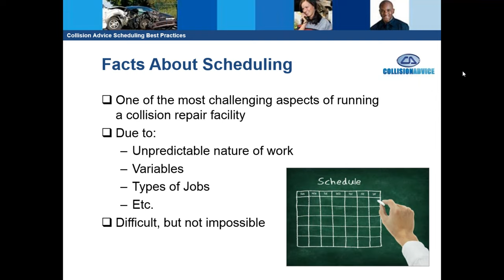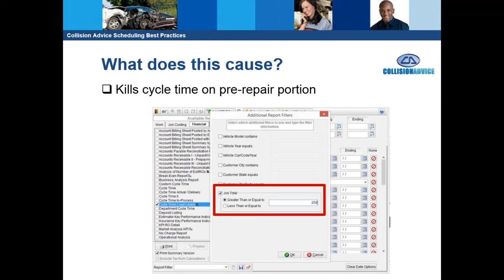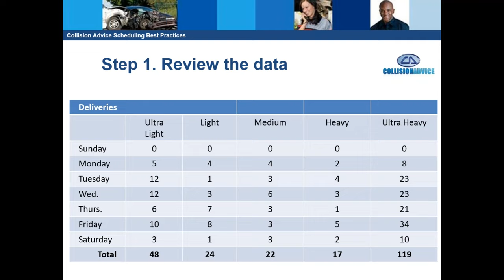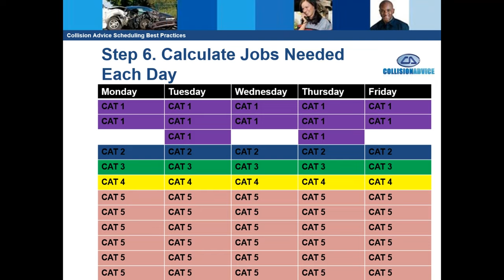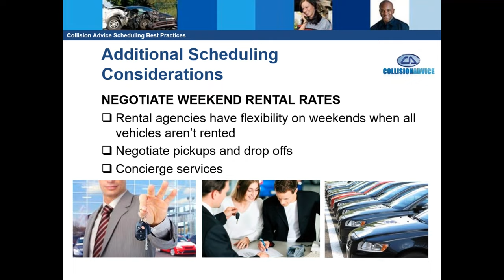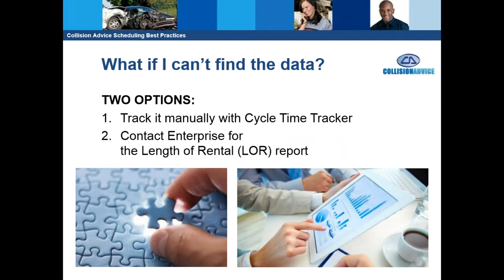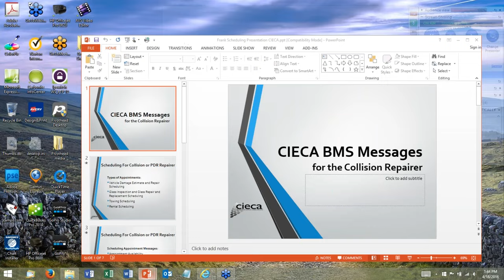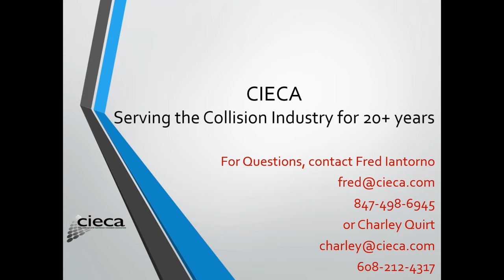2016 04 18 CIECAst Scheduling and Best Practices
Due to the unpredictible nature of work, the number of variables, the type of job, and many other reasons, scheduling is one of the most challenging aspects of collision repair. It is difficult but it is not impossible. Join this webinar to find out how to employ standards and best practices to improve profitability and reduce cycle time.